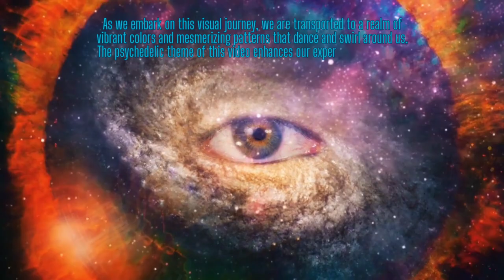Eye of The Universe [ A psycadelic Journey ]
As we embark on this visual journey, we are transported to a realm of vibrant colors and mesmerizing patterns that dance and swirl around us. The psychedelic theme of this video enhances our experience, creating a dream-like state that encourages us to open our minds and expand our understanding of the universe.

With each passing moment, we are drawn closer and closer to the Eye of the Universe, witnessing its raw power and beauty. We marvel at the intricate web of stars and galaxies that make up this celestial being, and we are humbled by the sheer magnitude of its existence.

As we journey deeper into the Eye of the Universe, we discover secrets and mysteries that challenge our understanding of the cosmos. We see how the laws of physics bend and twist within its boundaries, creating a reality that is beyond our comprehension.

This video is a celebration of the universe, a tribute to the cosmic wonders that surround us. With its psychedelic theme and stunning visuals, it takes us on a journey of the senses, inviting us to explore the mysteries of the universe in a new and profound way. Join us on this journey and discover the magic of the Eye of the Universe.